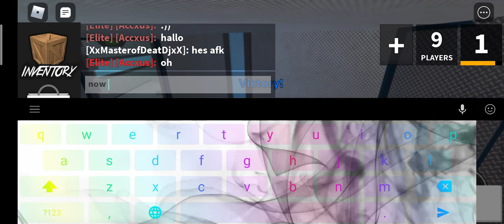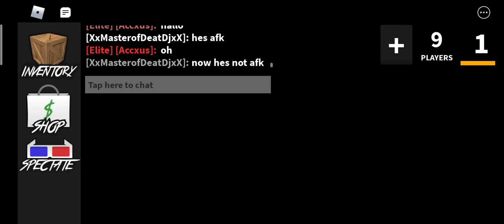Playing roblox murder mystery 2